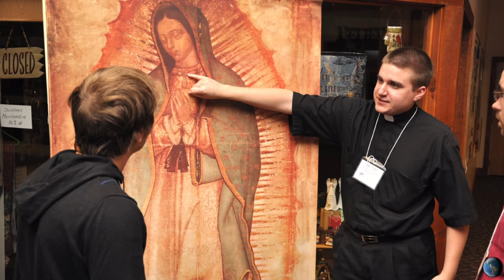MISTERUL FECIOAREI MARIA DIN GUADALUPE